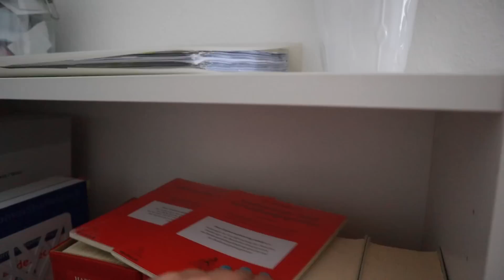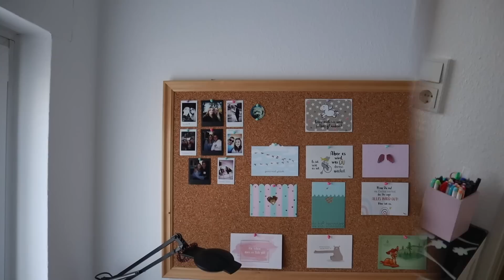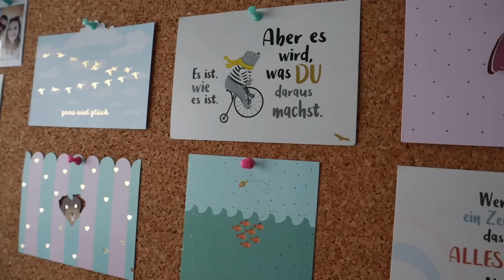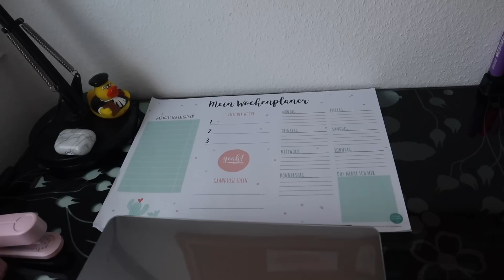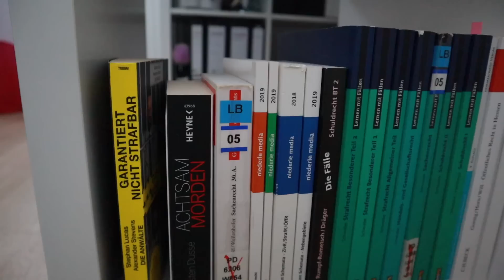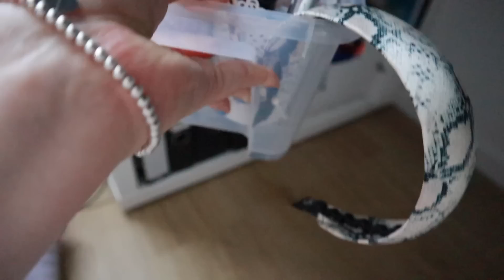Mein Schreibtisch: Desk Tour || Tipps zur Organisation im Home Office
hellooooo friends,
da ich selbst solche desk tour- videos liebe, dachte ich, mach ich auch mal wieder eine aktuelle Version davon. jetzt nach dem umzug passt das ja ganz gut - ich hoffe euch gefällt das video :)

die genannte amazon-liste

Falls ihr Verbesserungsvorschläge, Tipps, Wünsche oder Fragen habt, feel free diese in die Kommentare zu schreiben.

have a nice day und bleib gesund,
saskia 💖

✨Lust auf mehr Videos von mir?

Meine iPad- Hülle
Mein iPad- Mäppchen
Meine iPad- Folie
Meine Macbook- Hülle
Meine Karteikarten-Boxen
Meine Bücherempfehlungen- Jura (Liste)
Meine Study Essentials (Liste)
Meine Liste fürs EXAMEN

Ich bin Teilnehmerin des Amazon-Partnerprogramm, das zur Bereitstellung eines Mediums für Webseiten konzipiert wurde, mittels dessen durch die Platzierung von Partner-Links Entgelte verdient werden können.